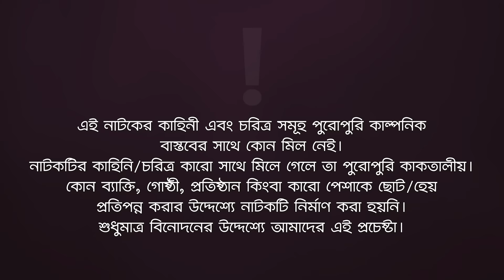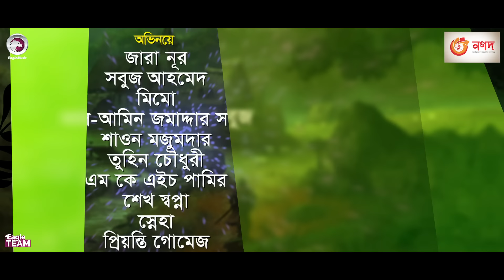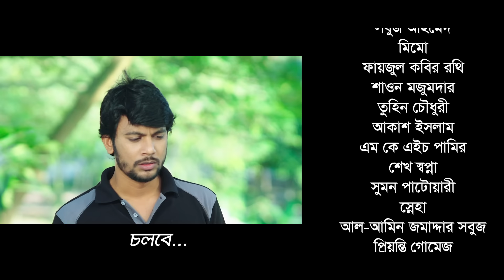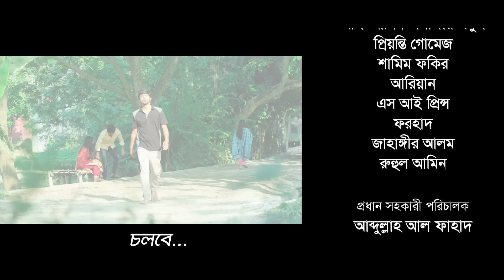Village Project | New Natok | Afjal Sujon, Sajal, Iftekhar Ifti, Ontora,Subha | Drama Serial | EP 51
Village Project (V.P) - New Natok 2022 - Village Project Natok/ ভিলেজ প্রজেক্ট নাটক, starring Afjal Sujon, Anwarul Alam Sajal, Iftekhar Ifti, Mosaddik Shahin, Nusrat Jahan Ontora, Subha, Rabina, Zara Nur in lead roles, directed by Eagle Team.

Village Project Natok Cast: Afjal Sujon, Iftekhar Ifti, Anwarul Alam Sajal, Mosaddik Shahin, Nusrat Jahan Ontora, Subha, Rabina, Zara Nur, Mim, Jahangir Kobir, Sabuj Ahmed, Mimo, Faizul Kabir Rothi, Shawon Mojumder, Tuhin Chowdhury, Akash Islam, MKH Pamir, Sheikh Shopna, Sumon Patwary, Shneha, Alamin Jomaddar Sobuj, Priyonti Gomej, Shamim Fokir, Ariyan, SI Prince, Forhad, Jahangir Alam, Ruhul Amin, Fh Shaan.

Chief Asst Director: Abdullah Al Fahad
Asst Director: Shahariar Islam Lizon
DoP: Johir Rayhan, Hasanuzzaman Rajib
Edit: SA Sumon
Asst Edit: Md. Badhon, Anik Islam, Alamin Hosen Najim, Shamim Hossain
Color: Bappi
Background Score: Ankur Mahamud
Graphic Design: Nadia

Production Manager: Sumon Patwary, Rana Sheikh
Production Assistant: Jahangir Alam, Ruhul Amin, Babu, Mostak
Camera Crew Chief: Noyon Molla
Camera Crew Assistant: Mojahid, Shakil, Hridoy
Makeup: Forhad Ahmed
Light: Alam Hossain, Nobir
Light Supply: Hridoy, Babul
Trolley: Mosharraf
Transport: Hannan, Nantu
Generator Man: Riyad
Location: Bikrampur
Post: Eagle Creative House